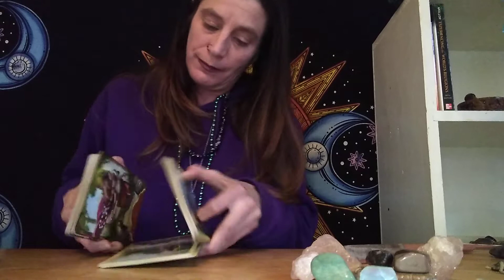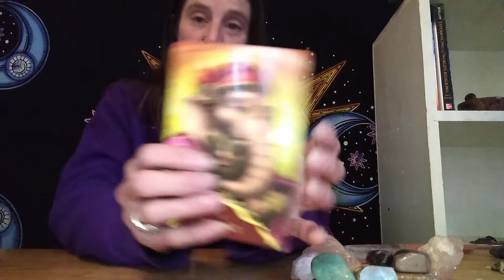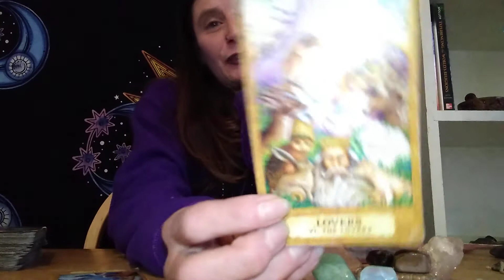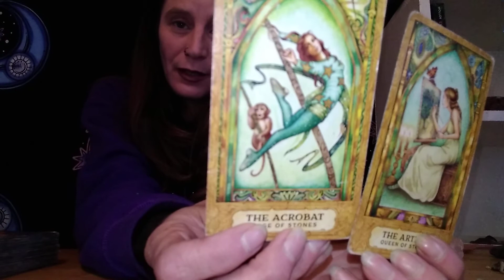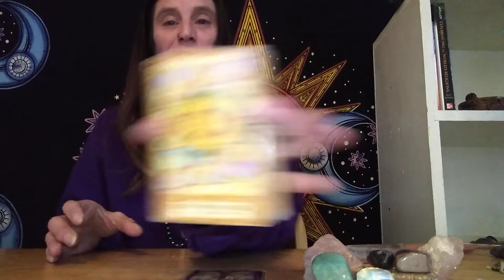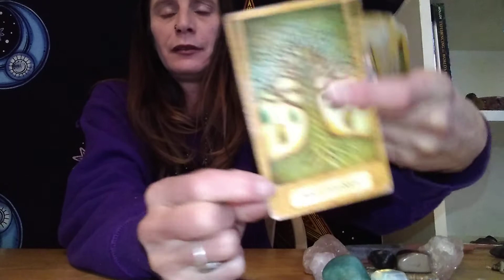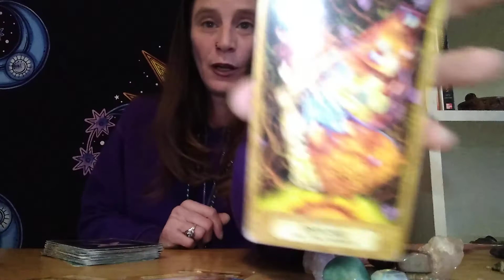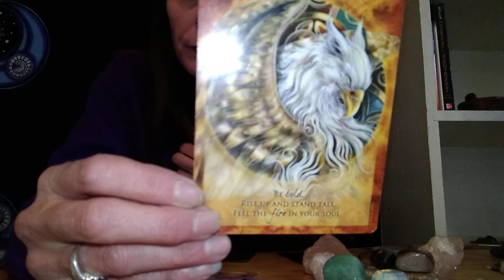DF Twinenergy Check ✅ Embrace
Message for Divine Feminine Energy
I am not a licensed physician